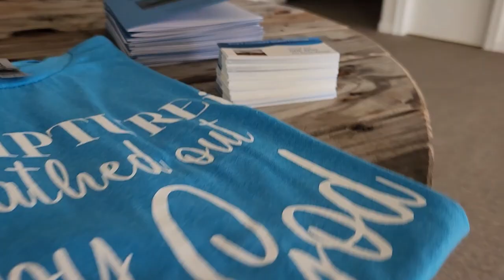2023 Arkansas Scriptorium Highlights Video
Highlights from the Annual Arkansas Scriptorium

This weekend was seriously so much fun and a huge blessing! Thank you to everyone who attended!🎉🎉